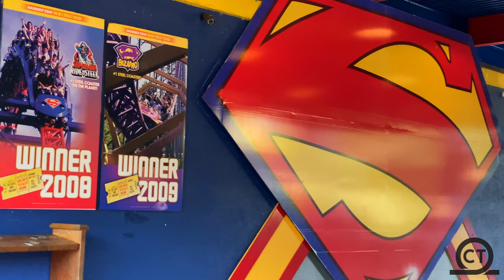Superman The Ride Off-Ride 4K60FPS - No Copyright \\ Six Flags New England, MA, 2021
Check out this NO COPYRIGHT footage of Superman The Ride located at Six Flags New England!  This Intamin Hyper Coaster opened in 2000 and was previously voted as one of the best coasters in the world!